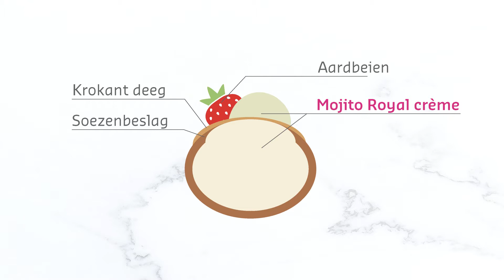5911 WVDE Recipe Mojito Royal NL